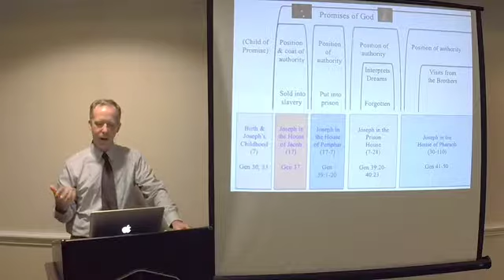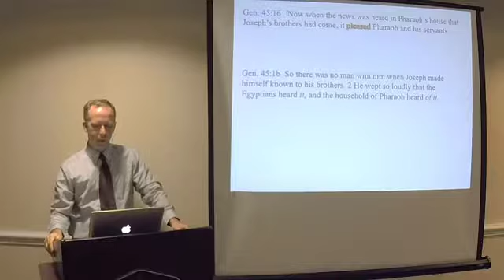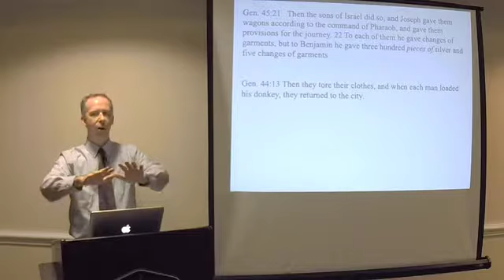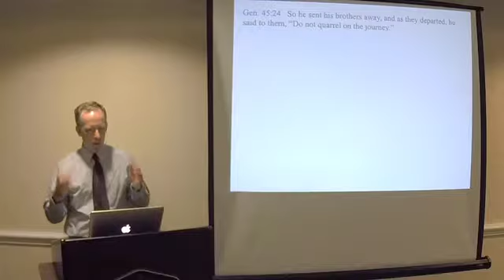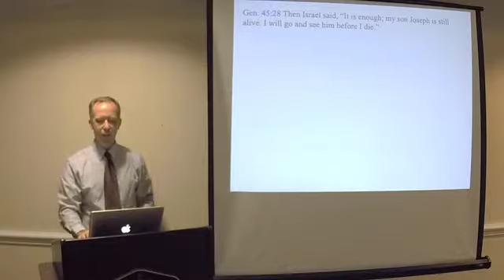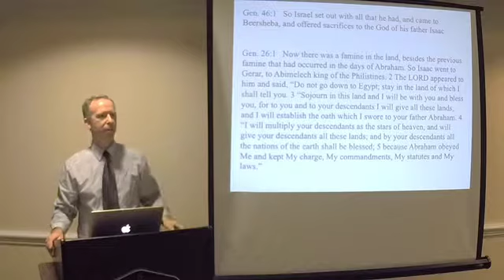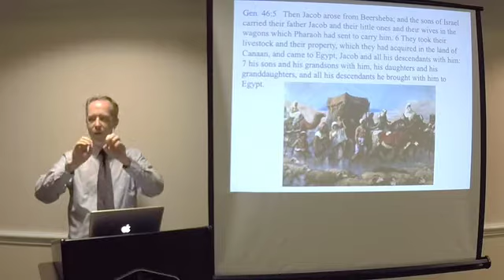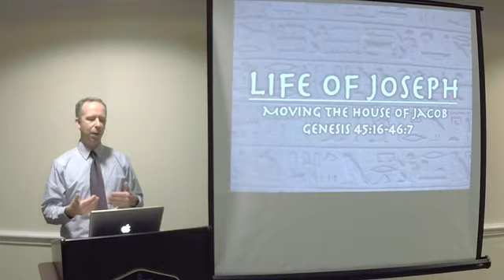Gen 45:16–46:7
Part of the teaching ministry of Dr. Jason Hauffe, sharing the truth of God's word one verse at a time.